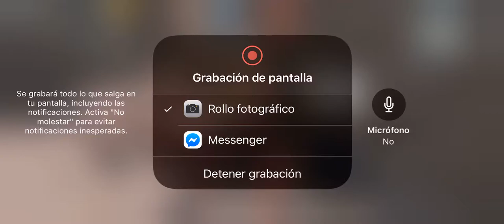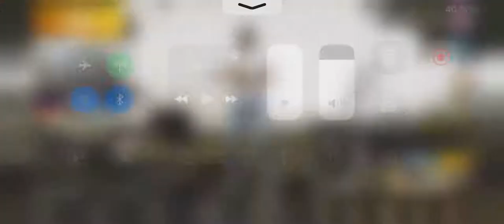1v5 omg!!! 2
So the first bit of the video got cut this is the 2 part of the video